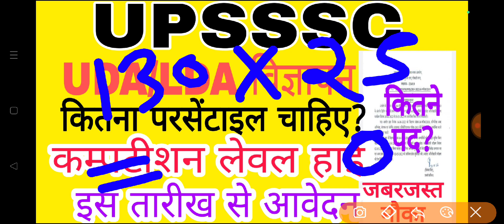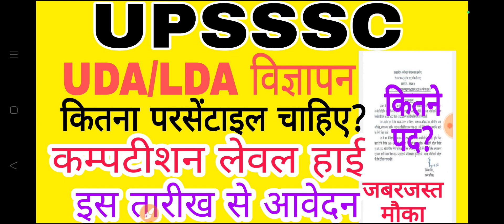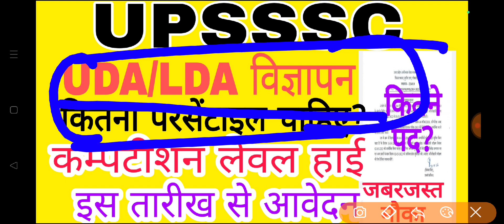upsssc से uda/lda विज्ञापन इस तारीख तक | कितने होंगे पद? | परसेंटाइल और कम्पटीशन लेवल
upsssc news
upsssc result